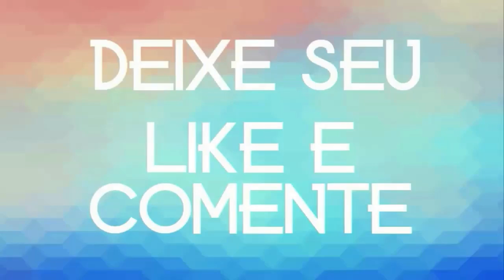SWING DO TECLADO HÉLIO DOS TECLADOS E TIAGO PISADINHA